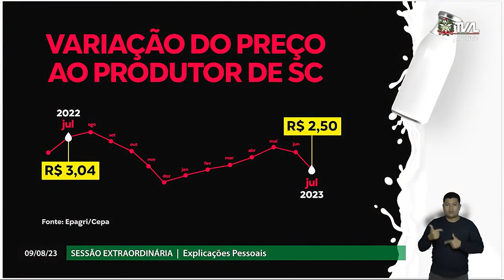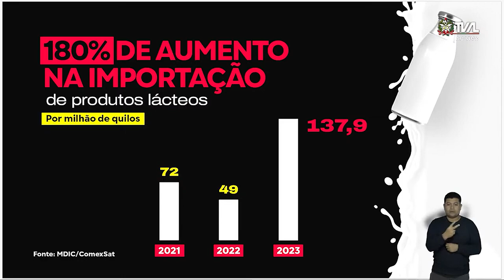É Notícia - Investimentos nas rodovias estaduais e setor leiteiro pautam a sessão - 10/08/23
Na sessão ordinária desta quarta-feira (9), os parlamentares ocuparam a tribuna para abordar diversos temas de interesse da população catarinense. Entre eles, os investimentos nas rodovias estaduais, o desmatamento da Mata Atlântica e a obesidade.